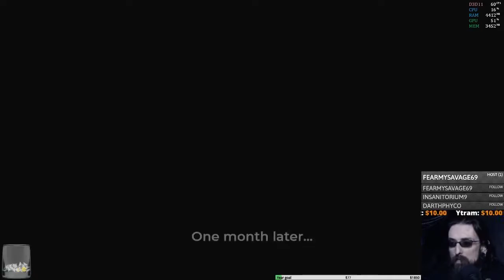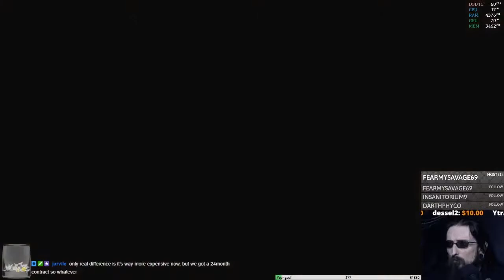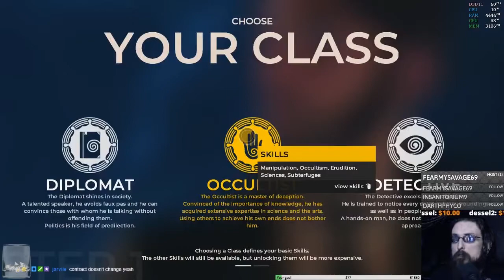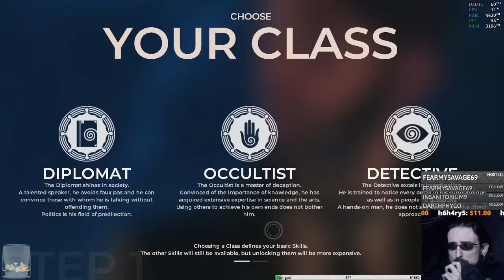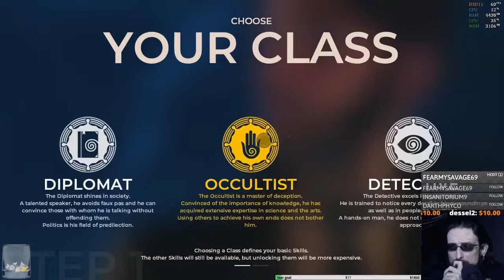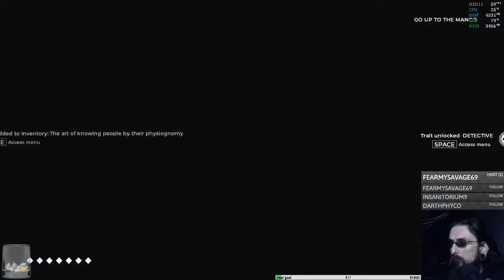The Council | part 1 | A good game!